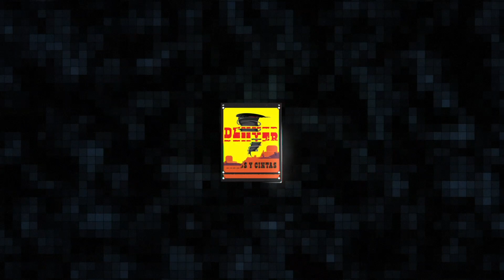Del Asfalto Al Studio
Fercho Mua